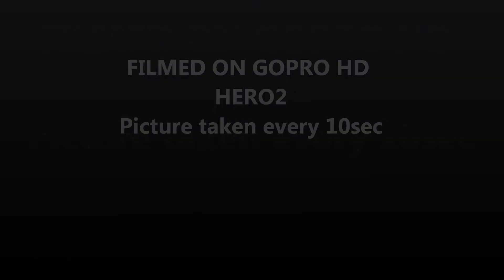Fitting a new inlet manifold to a X14XE